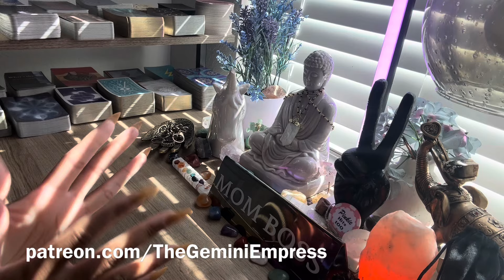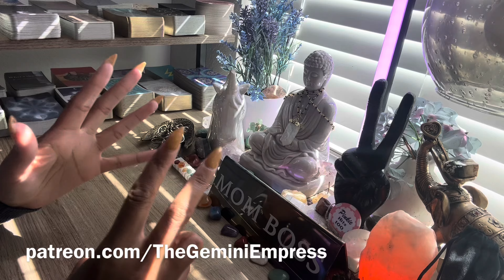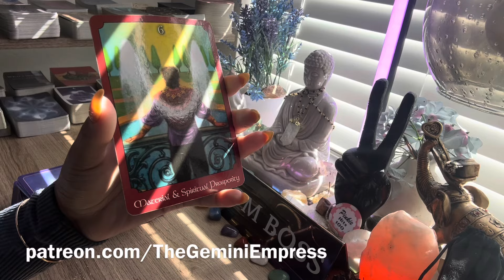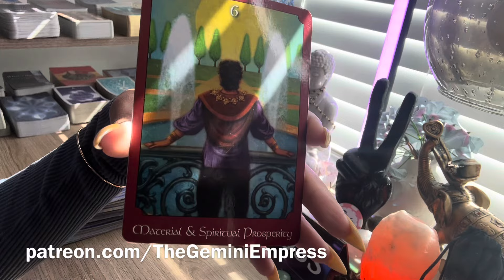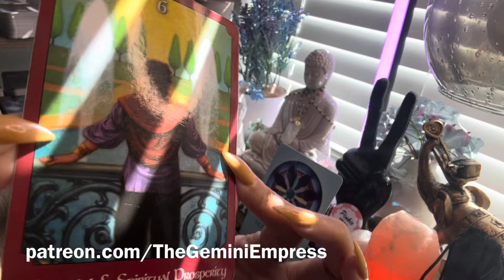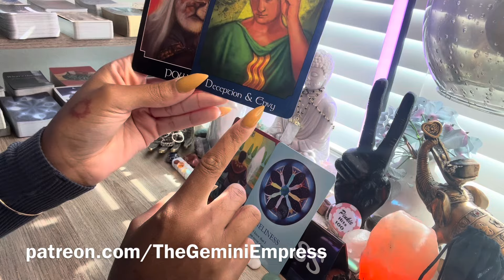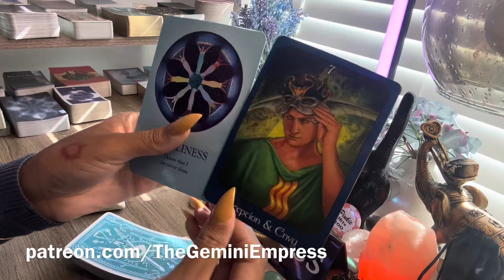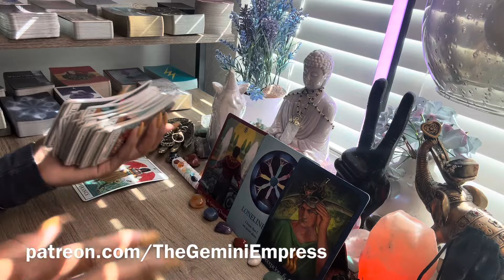♊ GEMINI🌞 Rich Spirit ❗SPRITUAL & Material PROSPERITY , Angry BC they get NOTHING in the END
Love

Gemini Empress Tarot